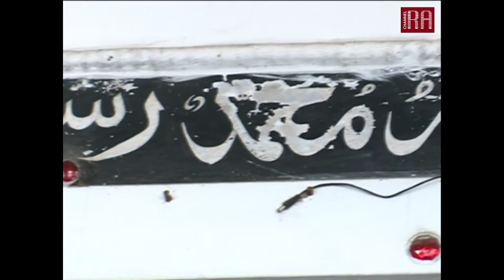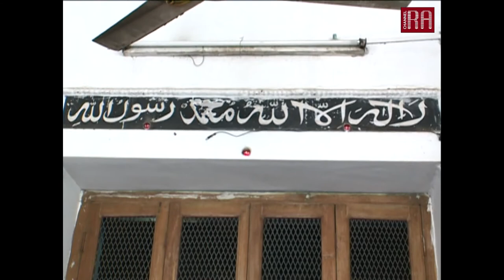WONDER, EP - 01, Anderkillah Mosque, Chattogram.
CTG Wonder is the serial episodes of represent the wonderful things around us. Here  we will broadcast historical places,  wonder peoples,  cultures, values activities, life etc.
Today we will show you a history ancient Mosque of Chattogram, Bangladesh  called " Anderkilla Jam E Mosque..

Crews:
Vocal : Purabi Das
Dop & Edit: Maeen Liton
Assistant Director: Arefin Ahad

RA Production & Channel RA
* Broadcasting Video
* Advertisement, Music Video, Short Film, Drama, Documentary Film Making
* Audio Visual Studio Support

RA Events
* Event Management, Exclusive Interior Decoration

RA Institute of Training
* Training, Workshop & All Sorts of Media Solutions